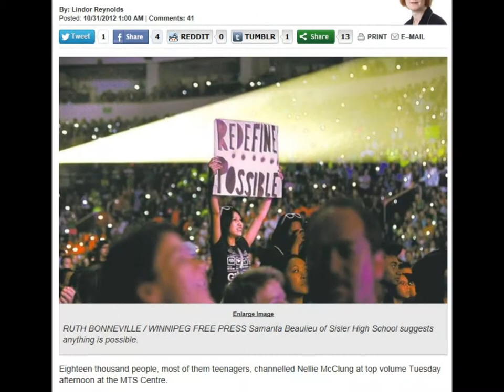In loving memory of Samantha Jane Beaulieu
Made this video for an Angel named Samantha that left this world way too soon.
Jan.17th 1998 - April 14th 2015

You are too great to be forgotten.
I Miss and I love you forever Sam